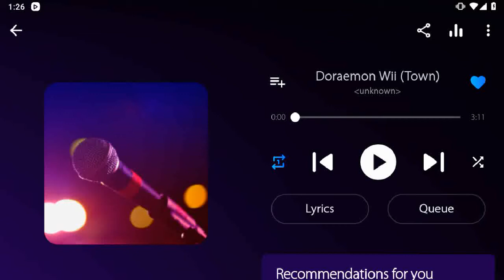Angry Birds Epic Wednesday Dungeon Gameplay Play as Elite Samurai & Superhero Wizard + Merchant Pig